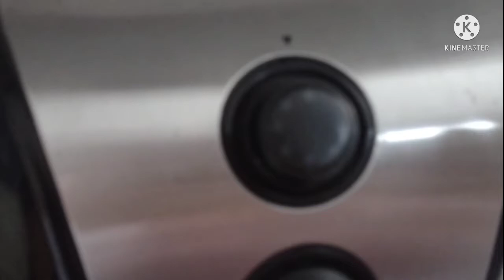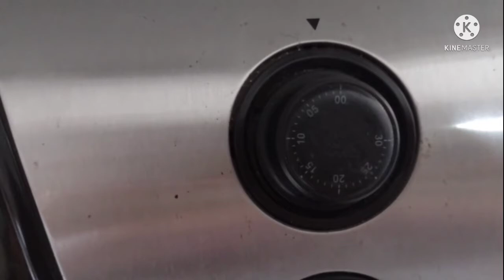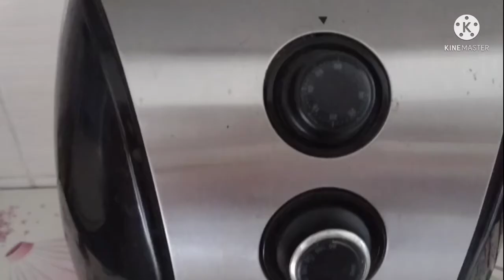PIPOCA NA AIRFRYER- COMO FAZER SEM ÓLEO (DELICIOSA, SEQUINHA E CROCANTE DEMAIS)